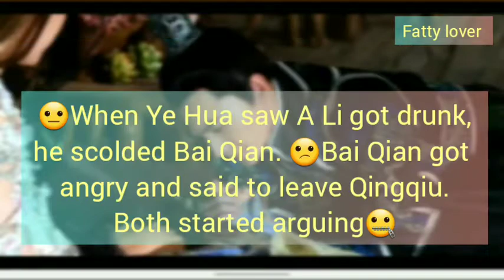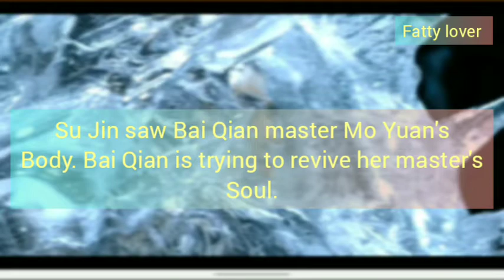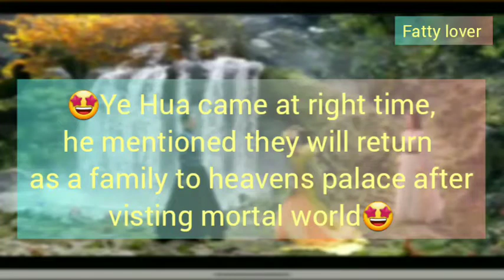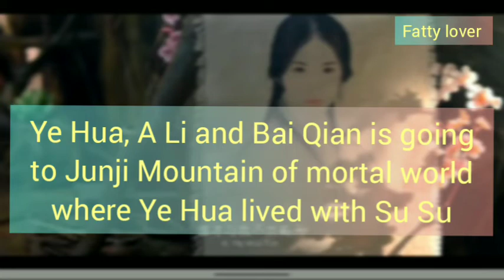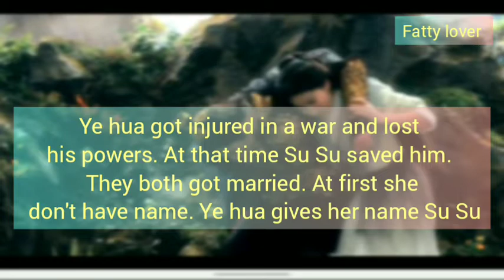Once Upon a Time Chinese movie eng sub part 3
Chinese Movie : Once Upon a Time 2017 film
Genre : Review
Actors : Yang Yang(ye hua, mo yuan), Liu Yifei(bai qian), Zisu Peng(A Li), Chun Li(Su Jin)

Don't put the claim strike, if any content needed to be removed mail to me. Thank you.